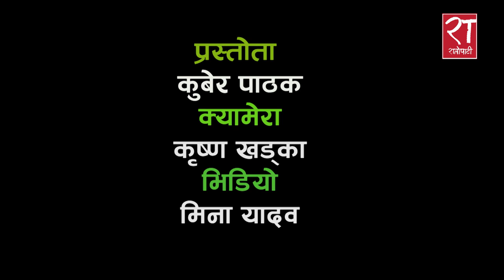जसपाले ओलीको कदमलाई प्रतिगामी ठानेको छ, सरकार फेरबदल हुन्छ ​|| Ratopati TV